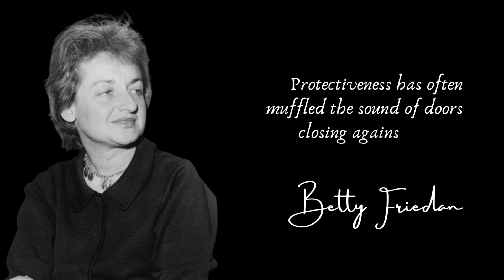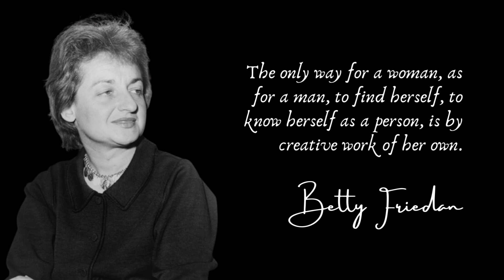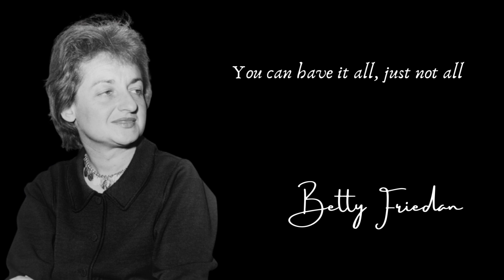Betty Friedan's Quotes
Betty Friedan was an iconic American author, activist, feminist, and creator of the "feminine mystique" that led to the second wave of 20th-century American feminism. One of the most prominent figures in the American women's movement, she was the co-founder and first president of the National Organization for Women. The idea of this organization was to integrate women into mainstream society and to identify women with the opposite sex. Her other notable works include Beyond Gender and It Changed My Life.
Works on the women's movement and the second stage. This National Women's Hall of Fame inductee has received honorary doctorates in human form from Smith-Her College, Stoney-Her Brook State University, Columbia University, and Bradley University. Glamor magazine included Friedan in its list of "The 75 Most Important Women of the Last 75 Years".